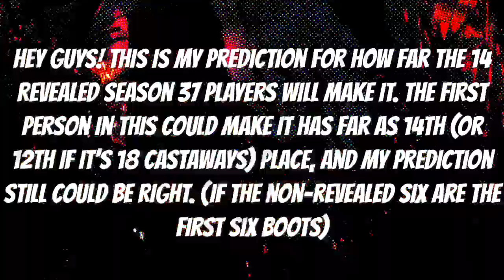Survivor S37: My Pre-Season Prediction (Of The 14 So Far Revealed Castaways) (David VS Goliath)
This is my prediction of how far the 14 revealed players (as of 5-13-18) will make it in the game. 6 castaways are yet to be revealed, so Daniel could still get 7th and this could be correct. However, I’m 99% sure none of the other six will become my winner pick instead of Daniel.
My top 4 actually saw my profile on Instagram! Jeremy responded to my story saying he was one of my favorites, Alec liked my post, and all of them saw my story.
If you guys want exactly where I think these 14 will Place, here. Just keep in mind that I don’t even know who the other six are yet.

Alison - 20th, First Boot
Gabriela - 18th, Third Boot
Nick - 17th, Fourth Boot
Angelina - 14th, Seventh Boot
John - 13th, Eighth Boot
Natalia - 12th, Ninth Boot
Carl - 9th, Twelfth Boot
Jessica - 8th, Thirteenth Boot
Bi - 7th, Fourteenth Boot
Davie - 5th, Sixteenth Boot
Jeremy - 4th, Seventeenth Boot
Alec - 3rd, Second Runner Up
Kara - 2nd, Runner Up
Daniel - 1st, Winner of Season 37!